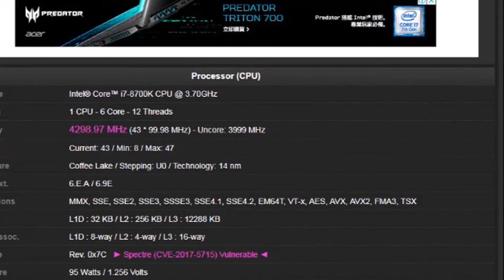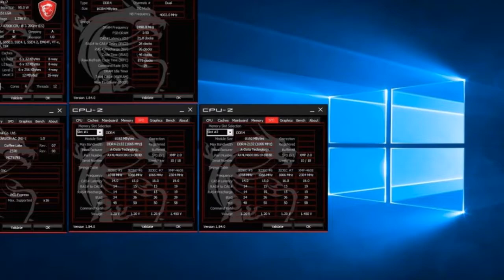BREAKING NEWS !!! ADATA XPG SPECTRIX D41 RGB Memory Module Hits 5000 MHz on Intel Z370 Chipset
ADATA XPG SPECTRIX D41 RGB Memory Module Hits 5000 MHz on Intel Z370 Chipset
ADATA Technology, a leading manufacturer of high performance DRAM modules and NAND Flash products, announces that it has overclocked its dual-channel XPG SPECTRIX D41 RGB DDR4 memory module to 5000 MHz in an air-cooled configuration. This exciting development is a reaffirmation of ADATA's strong R&D capabilities and the outstanding performance offered by the XPG SPECTRIX D41 RGB.

"We are extremely thrilled to have reached this amazing milestone back in March, because it demonstrates once again the robust R&D capabilities of ADATA, and the passion that we have for advancing memory performance," said Tom Chan, director at ADATA Technology." For us, the next critical step will be working to make this more than just a technological milestone, but something that will be accessible to gamers, overclockers and others, so that they can ultimately benefit from this amazing performance."
.G. B. N.
"GADGET BEST NEWS"